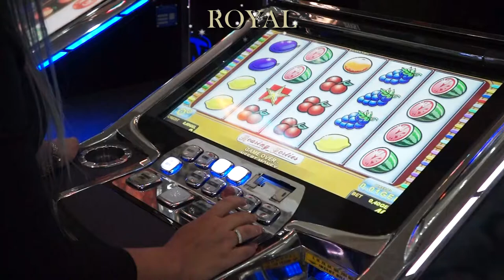slot club ROYAL (Akhalkalaki)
слот клуб ROYAL в Ахалкалаки (реклама)